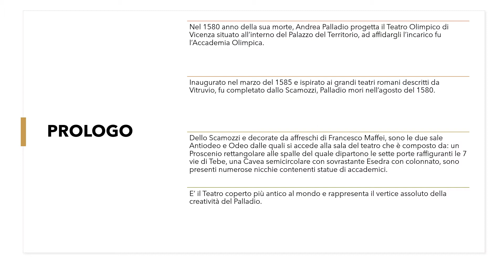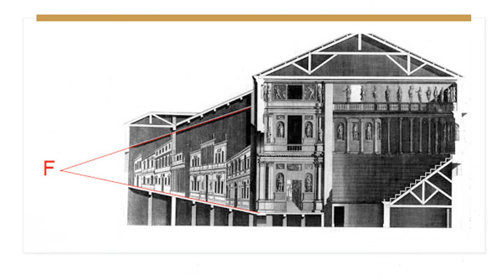IL TEATRO OLIMPICO DI VICENZA ANDREA PALLADIO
In "pillole di Architettura&Urbanistica".